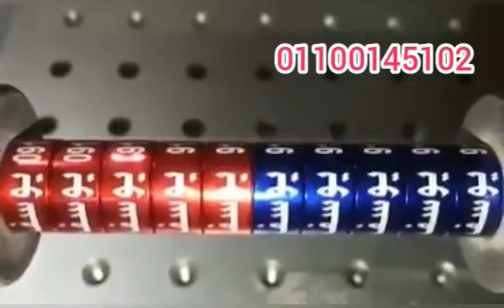دبل_للبيع_تعرف_علي_طريقة_صناعة_الدبل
طريقة صناعة الدبل والكتابة باليزر